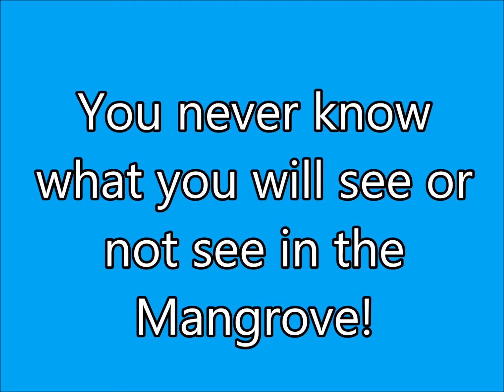Santiago Mangrove Walk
Explore the Santiago Mangrove and enjoy its wildlife.  Here are but a few of the wildlife which live there that you may -- or may not - see/hear/experience!
• Saltwater crocodiles
• A fleet of foot Tejone or two
• Chachalacas  (Mexico's wild chickens)
• A stealthful and highly elusive Jaguarundi
• Any of a variety of small lizards skittering underfoot
• "Jungle birds" such as the one that sounds like a monkey!

Length of time:   Two hours
*They range from "1" being easy to "5" being not for the faint of heart or those who do not enjoy a true trek "into the interior"!

*All lengths of time are approximate

For more Eco/Adventure/Nature Tours or for information about a personal tour of the "The Civilized Jungle" of Ola Brisa Gardens